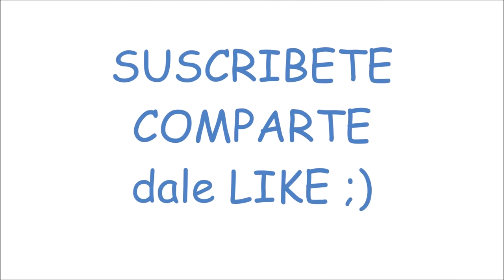Vestidos de Fiesta Juveniles | Vestidos Cortos y Elegantes 2015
Vestidos de Fiesta Juveniles | Vestidos Cortos y Elegantes 2015 HD